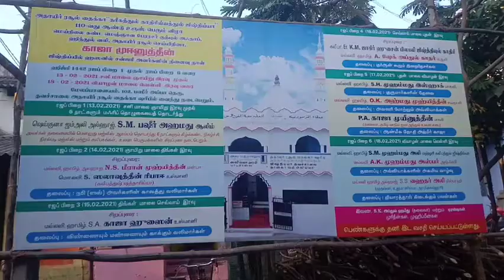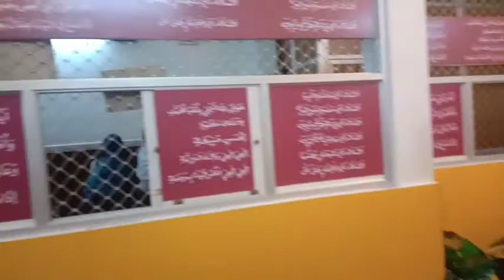நெல்லை மேலப்பாளையத்தில் அதாயிர் ரசூல் தைக்கா ஜிஷ்திய்யா 110வது ஆண்டு உரூஸ் பெருவிழா